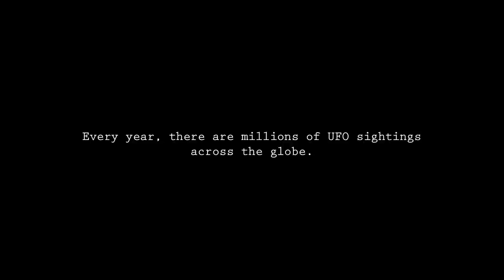"The Visitors" - Teaser Trailer 1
This is the first teaser trailer to the upcoming short film about UFO phenomenon, "The Visitors".